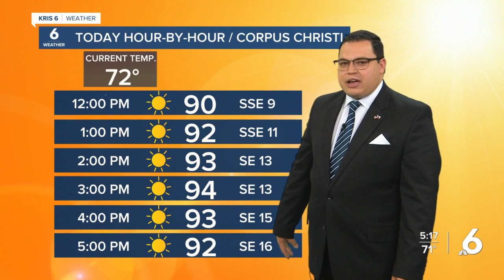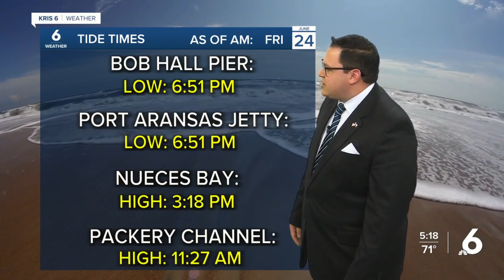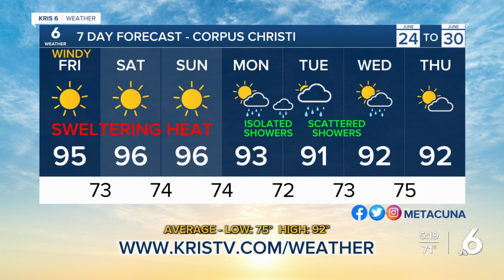Juan's Friday AM Forecast - 6/24/22